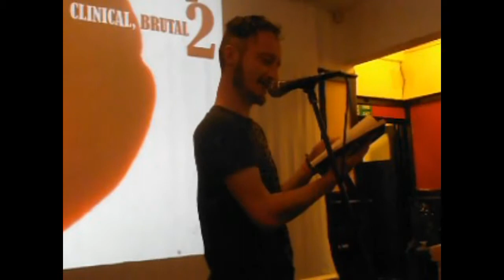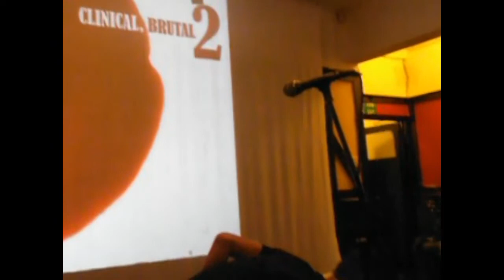AB Johnson - Black Dog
AB Johnson of Viewer performs 'Black Dog' which is featured in 'Clinical, Brutal 2' at The Woolpack, York, 8th September 2014 as part of the book launch for 'Clinical, Brutal 2'. A little bit of mic distortion on the audio, but this is raw, real and as it happened on the night. Brutal.